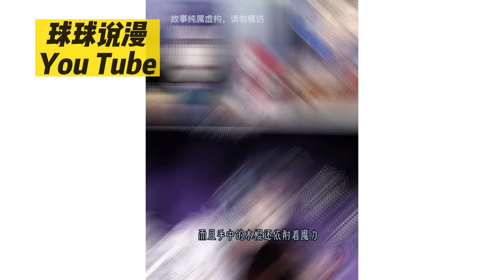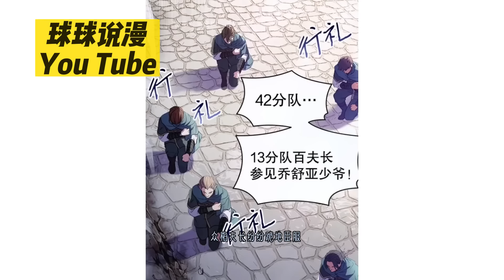《史诗级枪骑士再临》1~50合集 他是歷代以來最強槍騎士，卻慘遭摯友背叛，被皇帝親手殺害。命運給了他一次重頭再來的機會，他要去毀滅帝國、手刃皇帝，完成騎士的終極復仇#qqhm